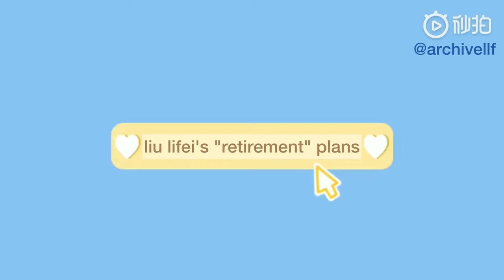[ENG SUB] Liu Lifei's "Retirement" Plans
Hello~ Thank you all for supporting Liu Lifei!!